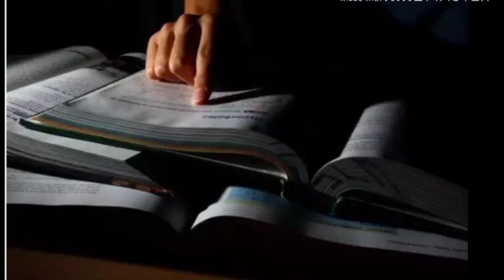ବିଳମ୍ବିତ ରାତି ପର୍ଯ୍ୟନ୍ତ ପାଠ ପଢୁଥିଲେ ଜାଣନ୍ତୁ କିଛି ଟିପ୍ସ୍ !!!!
Studying late at night poses no threat to some, but has an adverse effect on others. It all depends on your sleep cycle which determines whether you're a night or a day person. Students require a minimum of 6 hours sleep. ... However if you study till 3am and wake up by 9am youre good to go.